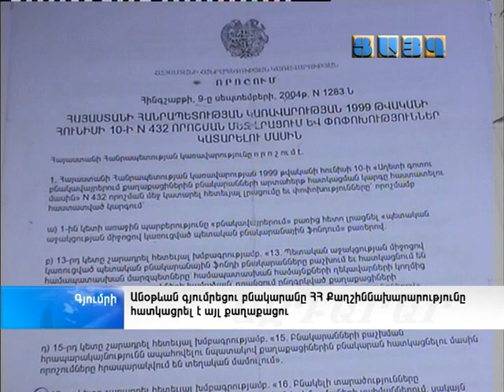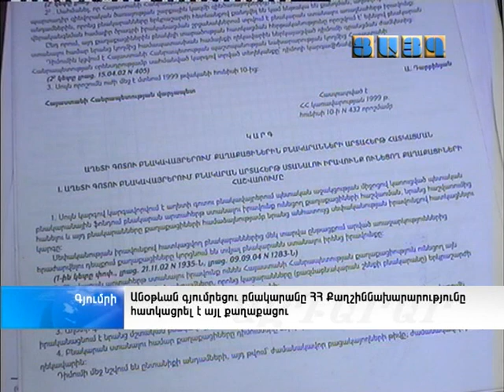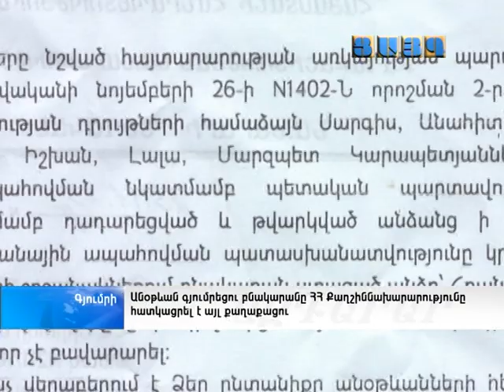ՀՀ քաղշիննախարարությունը գյումրեցի անօթևանի բնակարանը հատկացրել է մեկ այլ քաղաքացու